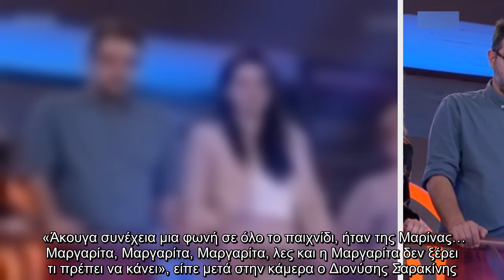MasterChef Τελικός: Εκνευρίστηκε ο Διονύσης με τη Μαρίνα – «Πείτε της να σκάσει»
Κατά τη διάρκεια της πέμπτης και τελευταίας δοκιμασίας του τελικού του MasterChef, ο Διονύσης Σαρακίνης εκνευρίστηκε με τη Μαρίνα Ντεμολλάι, η οποία στήριζε από τον εξώστη τη Μαργαρίτα Νικολαϊδη.  «Πάμε κοπέλα μου, πάμε! Λίγο έμεινε! Τα 47 τελευταία λεπτά είναι», είπε η Μαρίνα από τον εξώστη στη Μαργαρίτα που μαγείρευε κάτω.  Η φωνή της Μαρίνας φαίνεται πως εκνεύριζε τον Διονύση, ο οποίος είπε την ώρα που μαγείρευε: «Πείτε της κάποιος να σκάσει».   «Άκουγα συνέχεια μια φωνή σε όλο το παιχνίδι, ήταν της Μαρίνας… Μαργαρίτα, Μαργαρίτα, Μαργαρίτα, λες και η Μαργαρίτα δεν ξέρει τι πρέπει να κάνει», είπε μετά στην κάμερα ο Διονύσης Σαρακίνης.  Facebook  Twitter   ...